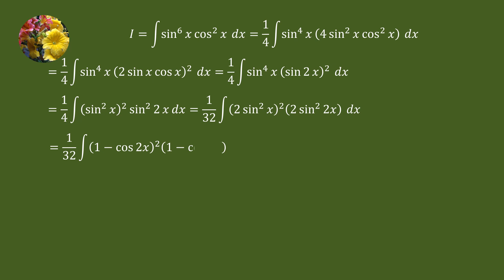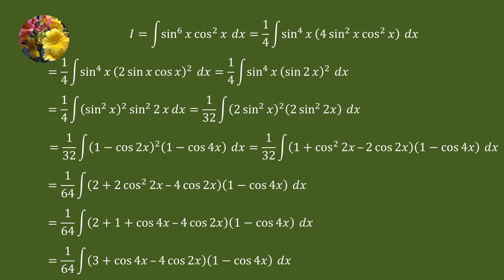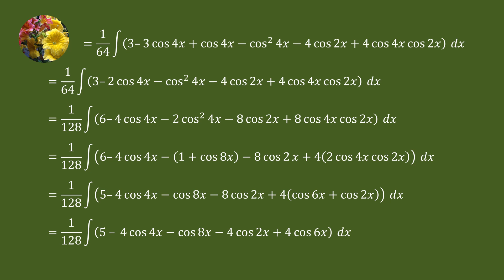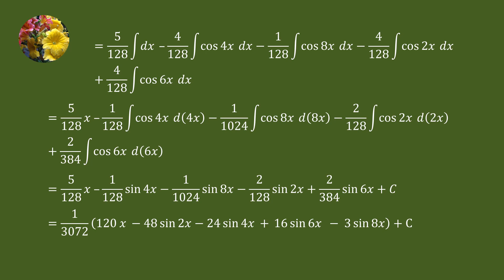Reduction Formulas (SMY-MA- calculus with Analytic Geometry - 5.4-3)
Evaluate
Integral sin^6 x cos^2 x dx